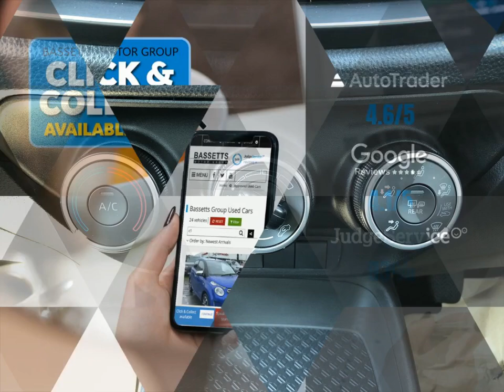For sale 2023 TOYOTA AYGO X VVT-I PURE MANUAL PETROL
For sale CP23KLX a 2023 TOYOTA AYGO X VVT-I PURE MANUAL PETROL with 2269 miles for only £12895. Don't miss out on your next used car come down and test drive it today!